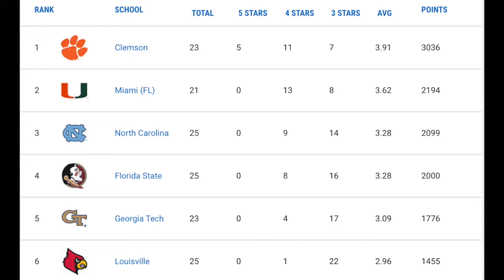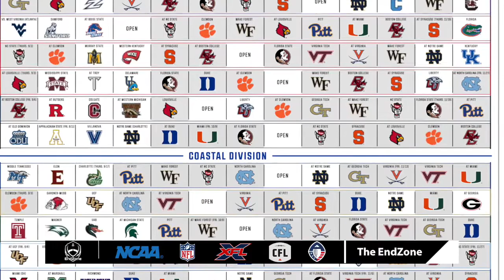North Carolina's biggest competition is NOT Clemson